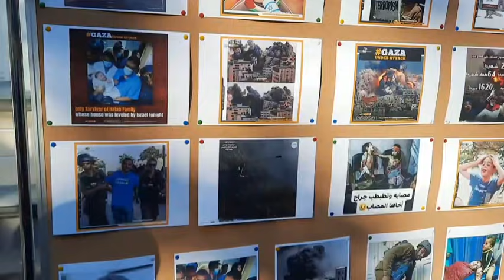Палестинцы рвут сердца в День Накбы - Катастрофы народа. Руслан Курбанов